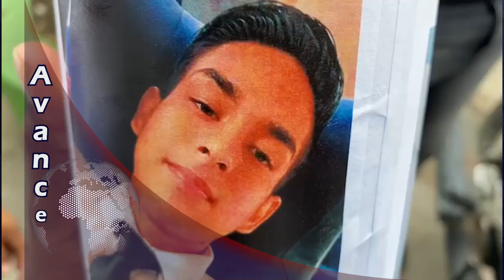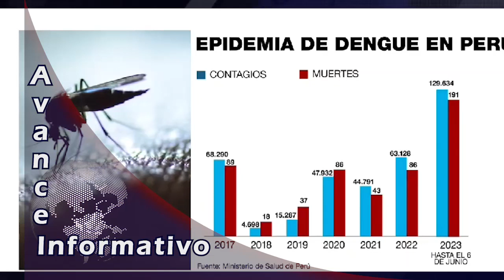TARAPOTO NOTICIAS Avance Informativo Jueves 07 de Marzo del 2024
1.- Solicitan ayuda para joven que fue diagnosticado con leucemia. Hermana, quien camina por las calles con una lata en mano solicitando apoyo económico, dijo que la enfermedad empezó con fuertes dolores de cabeza y cuando le hicieron exámenes, tenía las plaquetas muy bajas.

2.- Fiscal de prevención del delito,  señaló que determinaron prohibir el ingreso de trimóviles al terminal de terrestre de Morales debido al desorden y la ausencia de seguridad. poniendo en riesgo a los pasajeros que se embarcan en dicho lugar.

3.- Covid19 está controlado en San Martín, sin embargo, casos de dengue va en aumento, se ha superado la cantidad de personas contagiadas el año 2023, señaló jefe del laboratorio de salud pública.